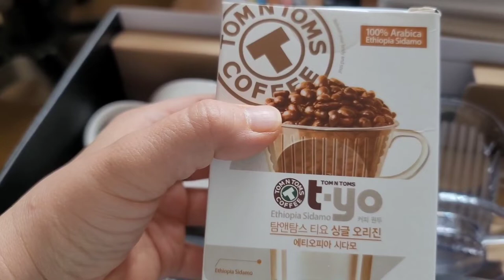커피향☕탐앤탐스 언박싱!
커피광인 마누라에게 남편이 보내준 탐스커피~
스타벅스는 매장에서 마셔야 맛나더라구요 ㅎㅎ 여러번 원두커피 사다가 중간에 버린 일이 다반사 ~~무지 아깝습니다! 스벅원두 추천 부탁요😭
탐스는 매장보다 드립커피가 맛있어요! 그 느낌 함께 맡아보아요😃☕😉